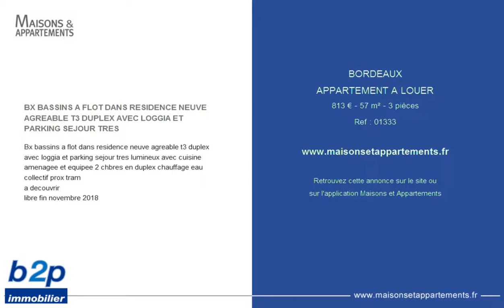BORDEAUX - APPARTEMENT A LOUER - 813 € - 53 m² - 3 pièces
Référence : 01333

BX BASSINS A FLOT DANS RESIDENCE NEUVE AGREABLE T3 DUPLEX AVEC LOGGIA ET PARKING SEJOUR TRES
Bx bassins a flot dans residence neuve agreable t3 duplex avec loggia et parking sejour tres lumineux avec cuisine amenagee et equipee 2 chbres en duplex chauffage eau collectif prox tram
a decouvrir
libre fin novembre 2018

Cette annonce vous est proposée par l'agence B2P GESTION